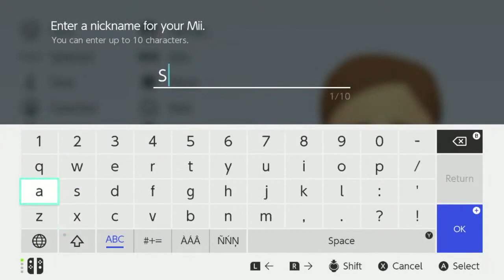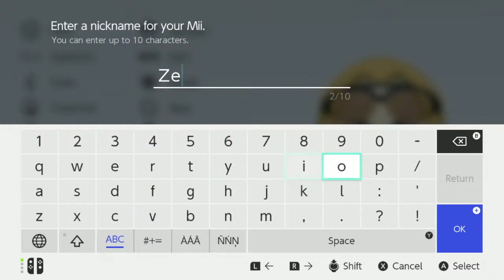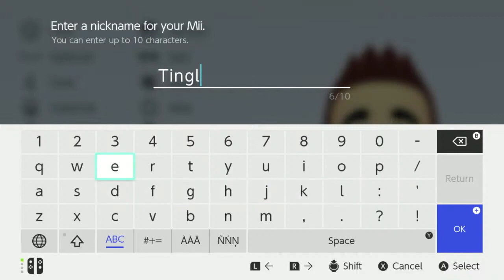How to make ZELDA MIIS | Mii Maker - The Homeschool Clan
How to make ZELDA MIIS!!! Part 1... keep your eye out for part two! Hope y'all enjoy and don't forget to check out other videos!

-Emily Ryann

YOU can now play with us on the Nintendo Switch! If you see that we're online, feel free to hop on and play!
Not all games will be able to be played (at the moment), you will be able to see what ones we can play with you currently on our friend page.
Emily's friend code is: SW-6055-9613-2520
Peter's friend code is: SW-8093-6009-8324